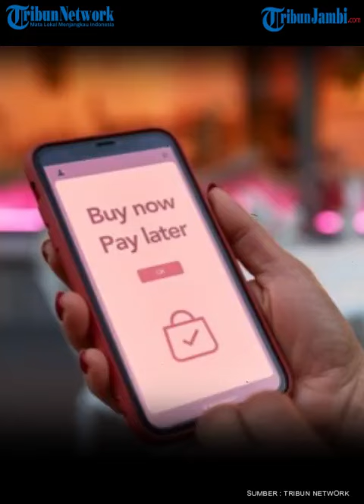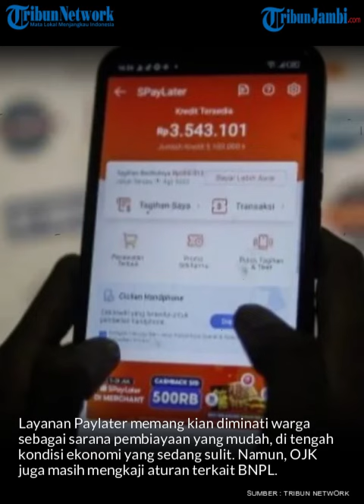Utang Paylater Masyarakat Indonesia Tembus Rp7,99 Triliun, Naik 89,20 Persen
Otoritas Jasa Keuangan (OJK) mencatat, utang masyarakat Indonesia lewat skema layanan bayar nanti atau Buy Now Pay Later (BNPL) mencapai Rp7,99 triliun per Agustus 2024, atau naik 89,20 persen secara tahunan (yoy).